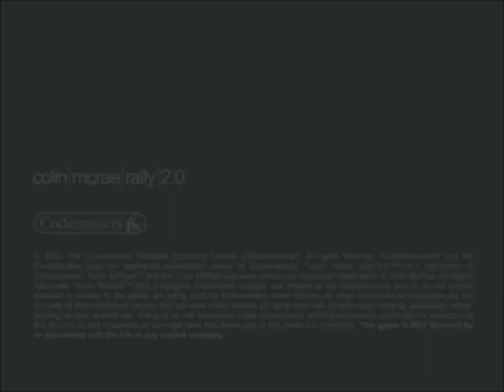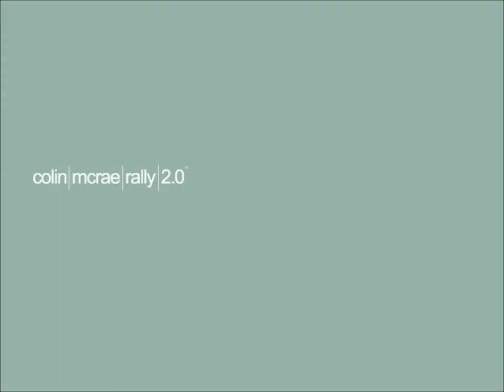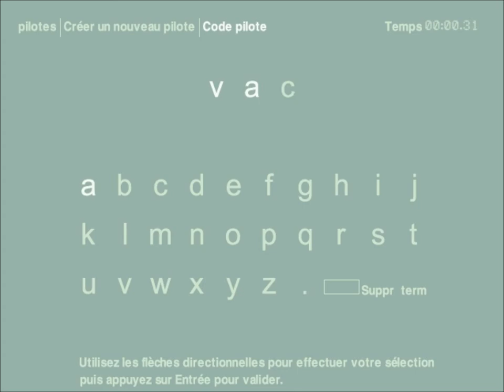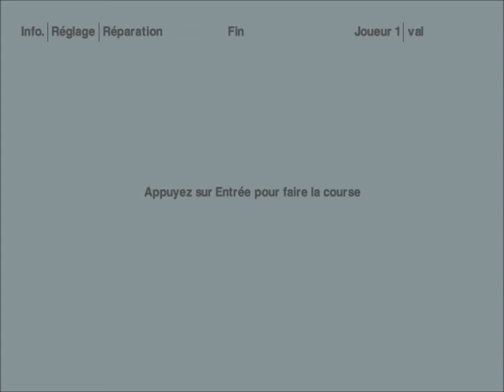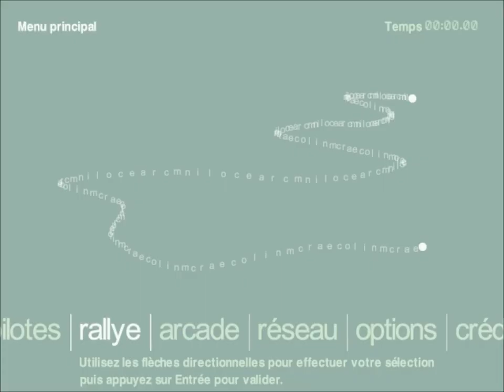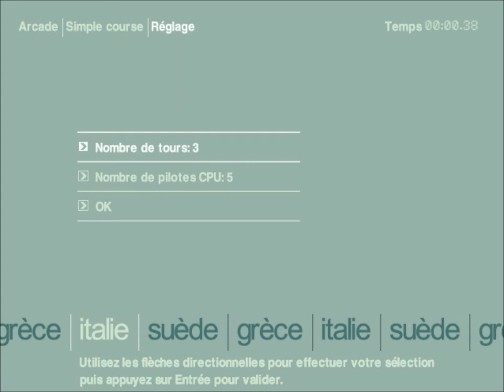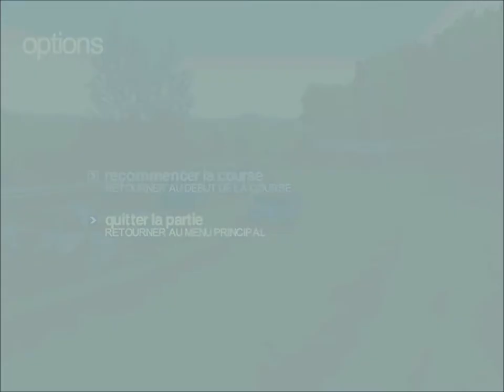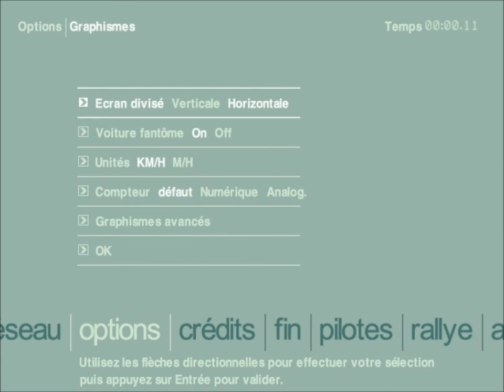COLIN MCRAE RALLY 2.0 FR le pilote Valmar est bourré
Eh Salut les Valgens, ici Valmar le pilote pour vous servir!

Aujourd'hui je vous fait découvrir le jeu Cloin McRae Rally 2.0 le seul jeu de course que j'aime et respect...et le seul ou je peut conduire comme un bourré!